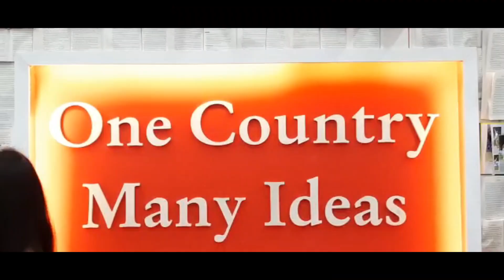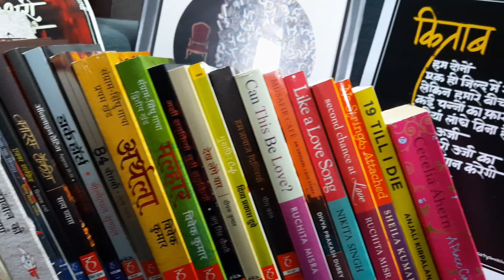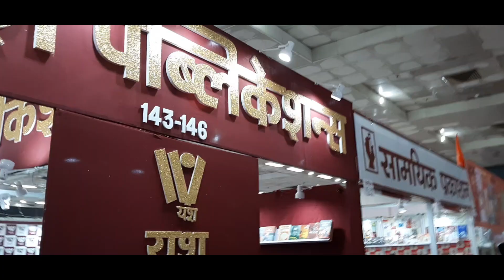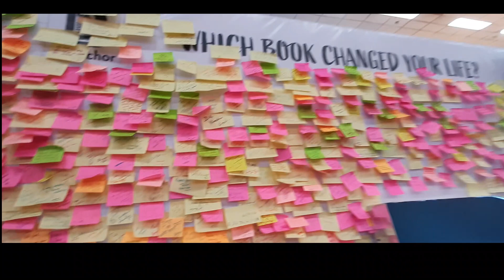| BOOK HAUL | WORLD BOOK FAIR 2020 | FINAL DAY । VLOG । DELHI | GOOD BYE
The visit to this paradise is coming to an end (for this year at least, haha!) We will be back here the next year with even more energy!